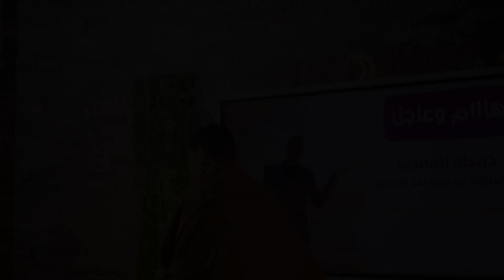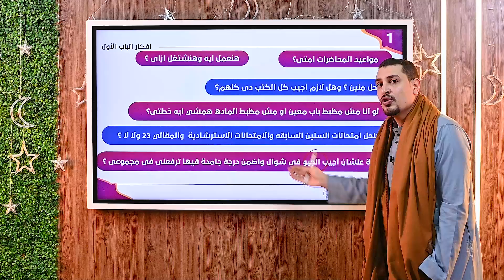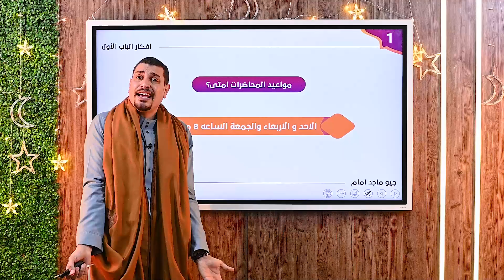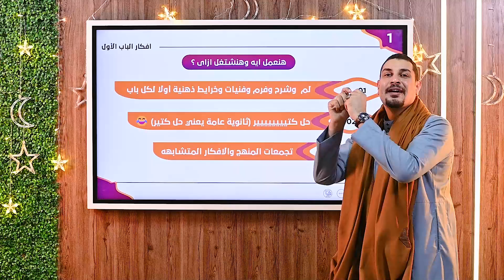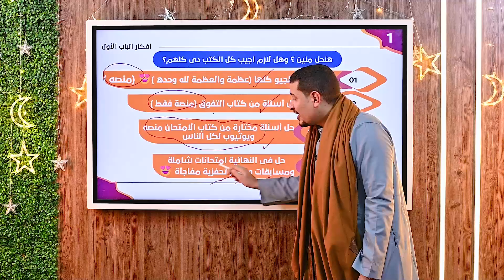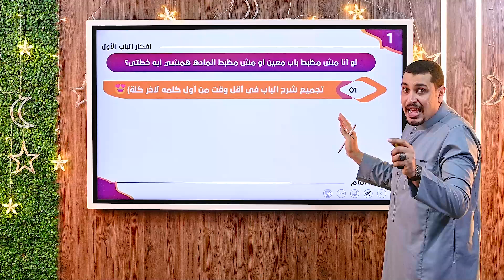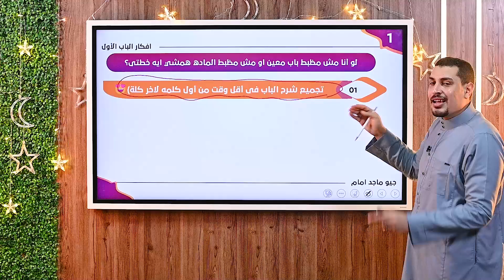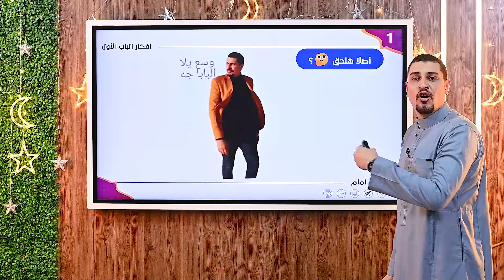خطة معجنة المراجعات النهائية 😎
✔️ مواعيد المحاضرات
✔️ هنحل منين ولازم أجيب كل الكتب ولا واحد بس يكفي
✔️ خطتي هتمشي إزاي لو مش مظبط باب معين أو مش مظبط المادة كلها
✔️ هنحل امتحانات السنين السابقة والاسترشادية والمقالي 2023 ولا لا
✔️ أعمل ايه عشان اجيب الجيولوجيا في شوال وأضمن درجتها وترفعلي المجموع العام
✔️ جروبات المدرسين الجديدة هيبقي نظامها إيه

ركز في الفيديو هتلاقي إجابة لكل ده بإذن الله 💪🏻

ولتفاصيل أكتر عن فترة المراجعات والجروبات الجديدة تقدر تتواصل مع تيم التليجرام علي